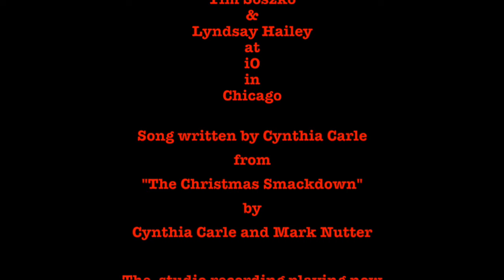Severed Swedish Heads: A Christmas Carol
The origins of shiny red Christmas ornaments, by Cynthia Carle.